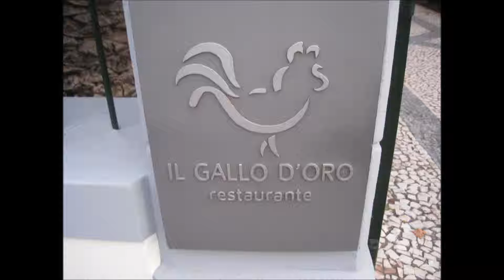Il Gallo d'Or (1 Michelin star)